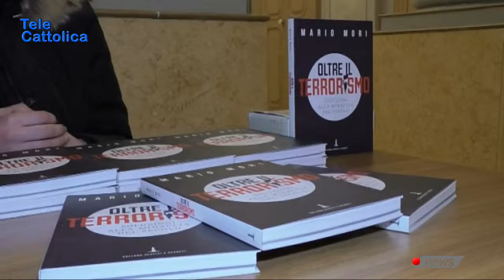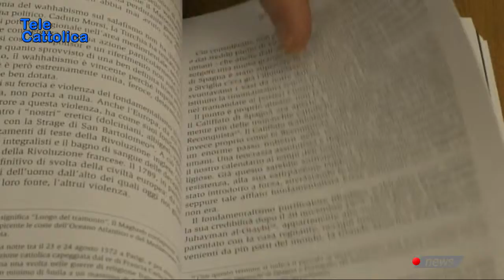TG 5 Marzo 2019 - Telecattolica